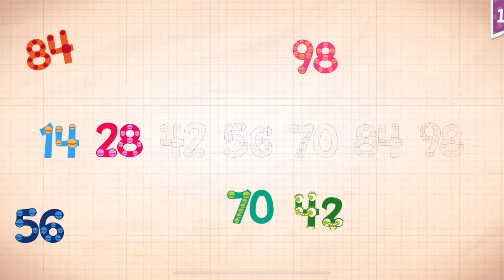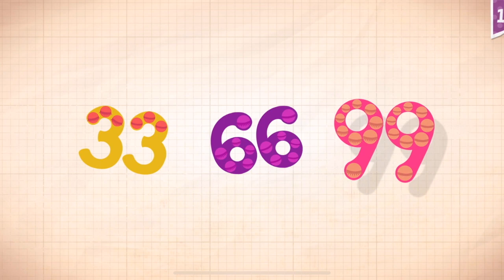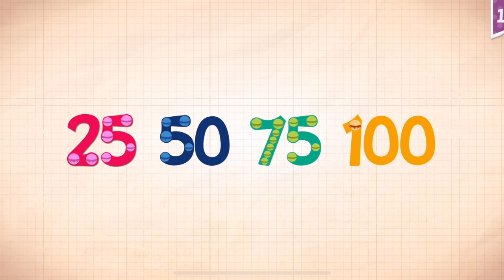Endless Numbers Learn To Count 1 to 10 Best App For Kids Count 1 to 50